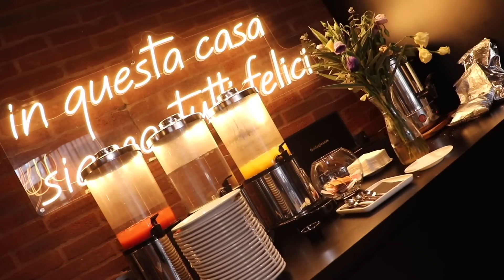TODOS LOS CHISMES DE MUJER 👱‍♀️⭐ | The Ellas Podcast 🎧 💖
con mi código "theellas" y obtén un bono de bienvenida de hasta $160.000. Debes tener más de 18 años para usar la aplicación. Si eres menor, no juegues.

Recuerden que pueden ver cómo grabamos nuestros capítulos en vivo por nuestro canal de Twitch ✨

Muchas gracias    @MyWorlddigital      la producción del video 🎀